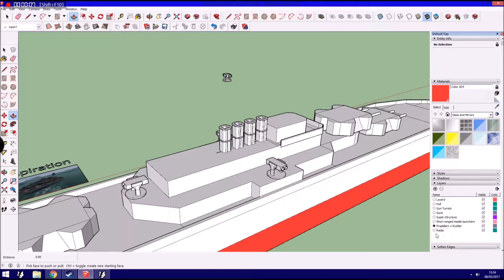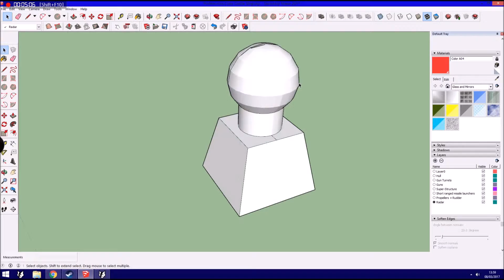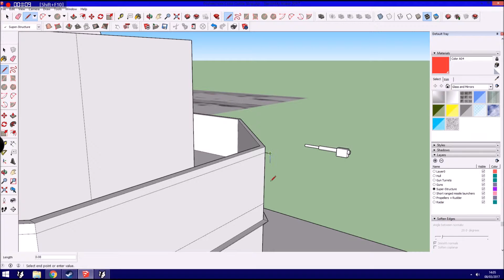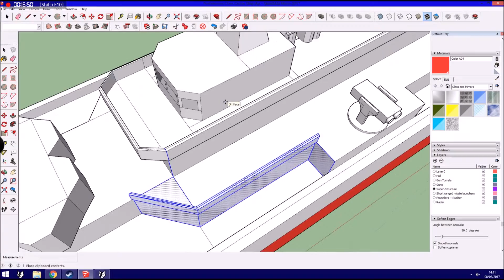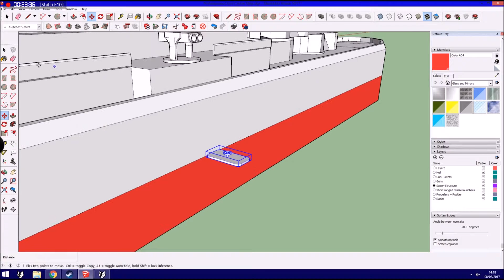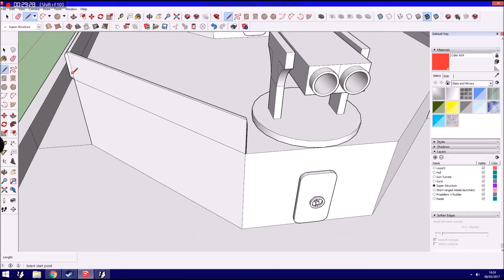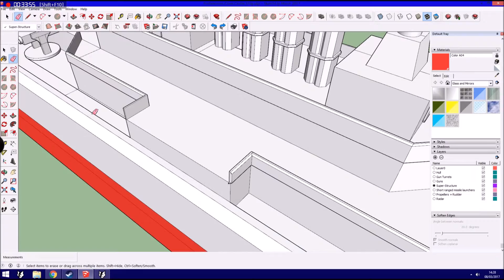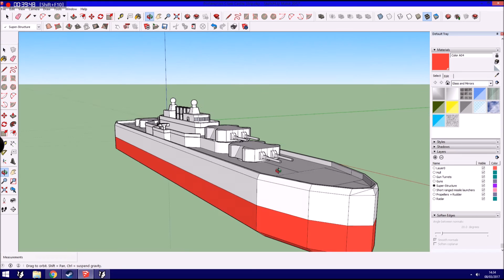Sketchup Castle Ship Final Episode